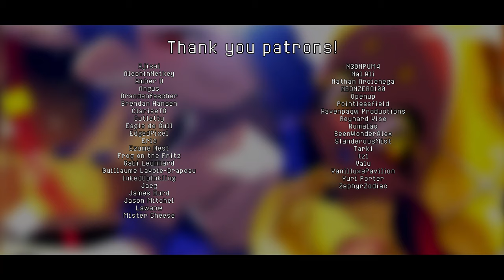Splatoon 3 - Anarchy Rainbow Remix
It's been a while, hasn't it? God I think it's been maybe 3–4 years since I remixed a splatoon song? Well here's another one from me with a song I really like, Anarchy rainbow! This is more of like a house-ish inspired remix of the song, so I hope you like it!

I've been super busy with my own personal projects, collabs, favors, commissions, whew it's a lot. But hopefully I can keep this consistency up despite having ADHD lol In fact, this remix is uploaded about 2 weeks in advance, so I think I'm doing alright. Anyway enough ramble, enjoy!